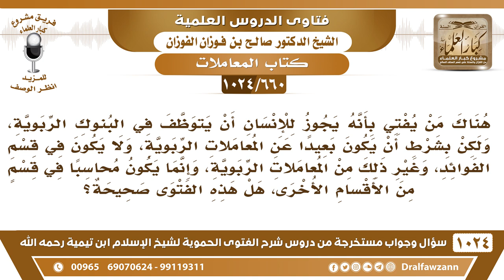[660 -1024] ما صحة الفتوى بجواز العمل في البنوك الربوية في غير الأقسام التي تتعامل بالربا؟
-[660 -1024] السؤال: هناك من يفتي بأنه يجوز للإنسان أن يتوظف في البنوك الربوية ولكن بشرط أن يكون بعيداً عن المعاملات الربوية، ولا يكون في قسم الفوائد، وغير ذلك من المعاملات الربوية وإنما يكون محاسبا في قسم من الأقسام الأخرى، هل هذه الفتوى صحيحة؟
الجواب: لا، هذه الفتوى غير صحيحة، لأنه متعاون مع البنك ولو كان بوابًا أو فراشًا أو مراسلًا هو متعاون مع البنك الله جل وعلا يقول: {ولا تعاونوا على الإثم والعدوان} فهو يخدم البنك ويقوم بخدمته فهو مشارك له.
للاشتراك في قناة الشيخ صالح الفوزان
سؤال وجواب من شرح الفتوى الحموية ( 1024 ) مقطع

للاستفسار والإقتراحات والدعم
رئيس الفريق
لمشروع كبار العلماء